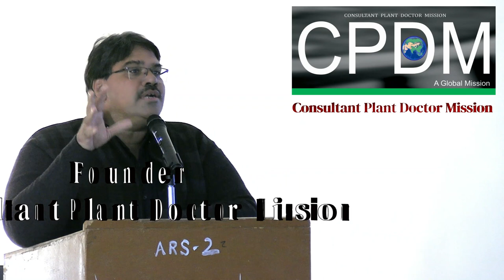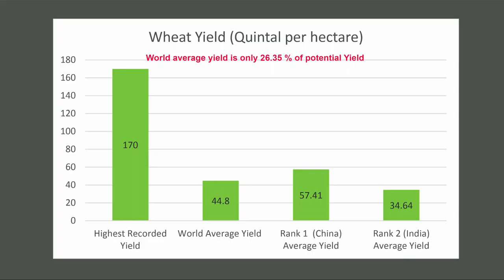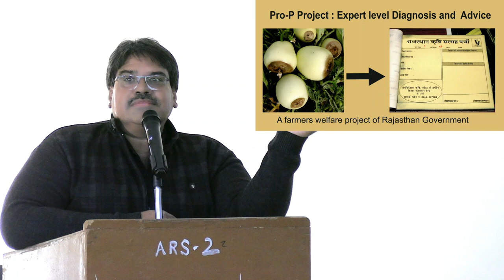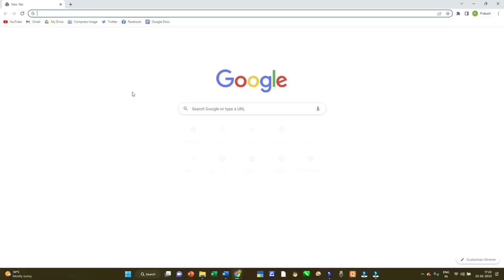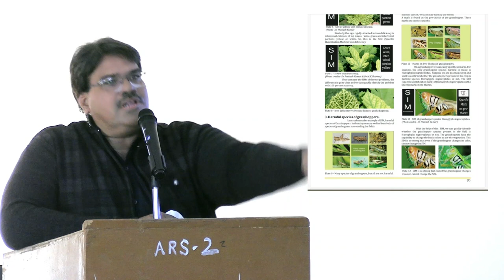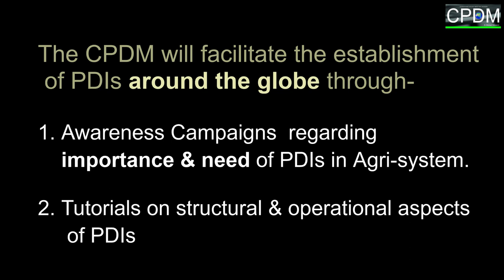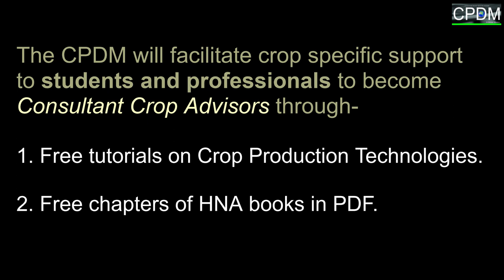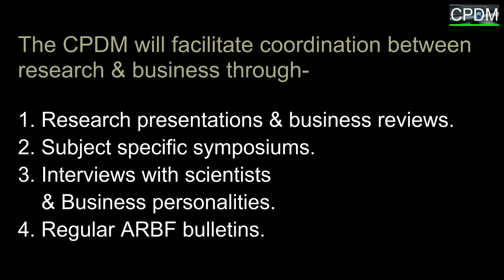Dr. Prakash Kumar: Public Appearance (21.12.2023) : Agri- Broad Vision Workshop, JAU, Jodhpur | CPDM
Dr. Prakash Kumar: Public Appearance (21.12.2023): Agri-Broad Vision Workshop, JAU, Jodhpur. A workshop organized by Prasar Bharti.

Consultant Plant Doctor Mission (CPDM)-
         Consultant Plant Doctor Mission (CPDM) is a science-based human welfare mission, aimed to introduce and promote ‘Professional Advisory Services’ in Agriculture.  The CPDM is designed to facilitate a high degree of professionalism in Agriculture Advisory Services, both in the public and private sectors.  The CPDM will promote two models, first ‘PRO-P’ (The model to enhance the advisory capabilities of extension functionaries in the public sector. The model is already in use in Rajasthan, the largest state of India) and second ‘PDI’ (A complete professional advisory model both for private and public sectors). Details of ‘Pro-P’ and ‘PDI’ are given below.
                              The mission will connect almost all prime Agriculture universities in the Globe to motivate Agriculture / Allied students and working professionals through free tutorial programs of CPDM.  Well-designed technical lectures will be delivered to Agriculture/ Allied students and professionals under this mission. Valuable literature, in the form of diagnostic photographs and selected book chapters in PDF, will be provided free of cost to students and professionals. This way the CPDM will make students technically more sound and professionally more confident to become a practicing ‘Consultant Plant Doctor ‘.
                                  The CPDM will also facilitate Agriculture students and professionals to become expert advisors in specialized fields of their choice, such as - Farm Designing & Development, crisis management, Crop Advisory, Farm Business facilitation, Nursery Management, Tree Plantation Nurseries, Commercial Seed Production, Commercial Animal Breeding, Food Processing, Organic farming, Protected cultivation etc.
                           The mission will connect Farming Groups/ FPOs/ Cooperatives/ Agriculture Academic Institutions/ Agriculture Research Institutions/ Welfare organizations/business organizations/Agriculture Trade companies/NGOs / Charities etc. to establish PDIs. The mission will also connect various National and Provincial Governments to support them in executing the Pro-P model of advisory services to farmers through their Agriculture Departments. The CPDM will create a common platform ‘ARBF’ (Agriculture Research & Business Forum) for Agriculture Academicians, Scientists, input manufacturers, implement manufacturers, processing industries, and traders to share knowledge and exchange views on new research, new policies, new opportunities, new directions, emerging challenges, steaming difficulties, and possible solutions etc. in field of Agriculture.   The CPDM program will be absolutely free for all.

Consultant Plant Doctor Mission (CPDM) is a science-based human welfare mission, aimed to introduce and promote ‘Professional Advisory Services’ in Agriculture.